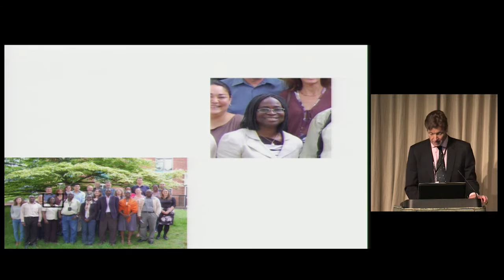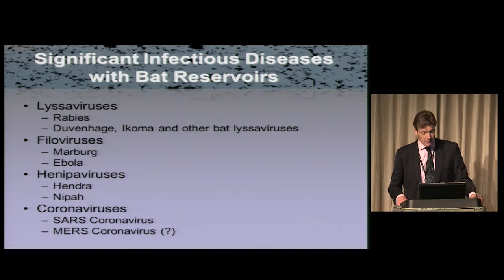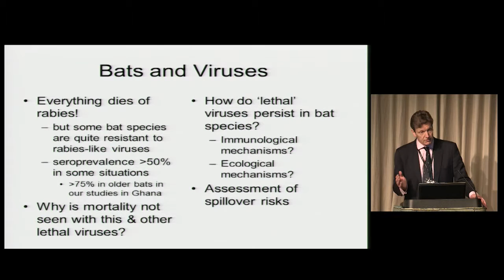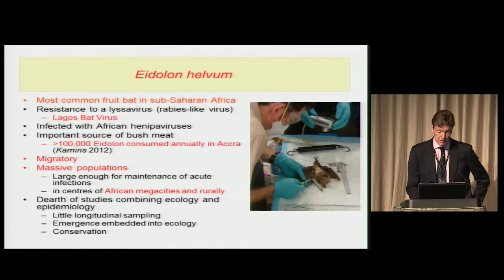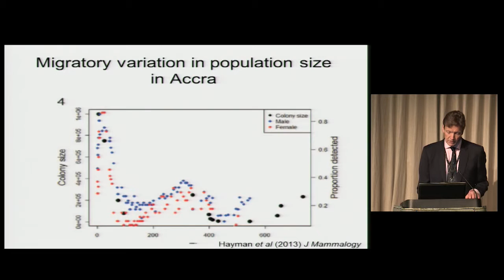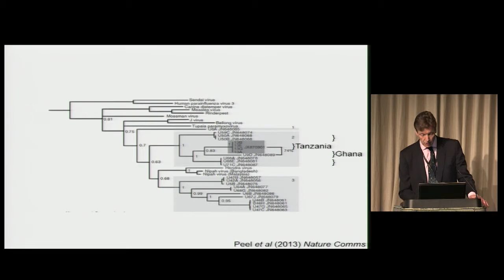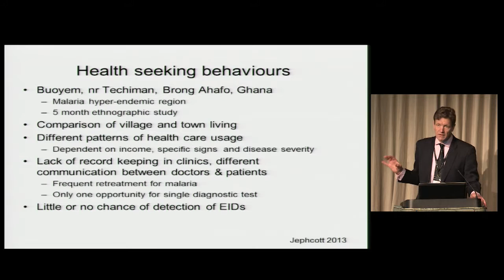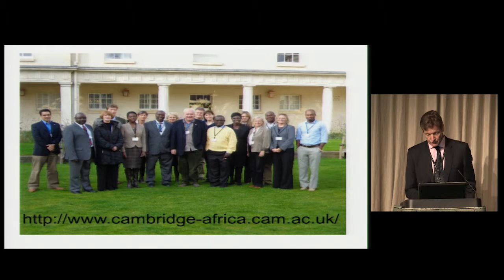Professor James Wood Disease Dynamics Unit; Head, Department of Veterinary Medicine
Collaborative investigations on persistence and transmission of zoonotic viruses in and from bats in Ghana; fruitful collaborations between Ghana and the UK.

At Cambridge-Africa Day 23rd October 2015

A project with Professor Yaa Ntiamoa-Baidu (Department of Animal Biology and Conservation Science; Director, Centre for African Wetlands, Ghana Champion for the CAPREx Initiative, and Ex-Pro-Vice Chancellor for Research, Innovation and Development - ORID, University of Ghana, Legon)